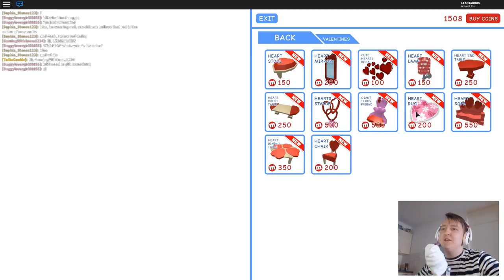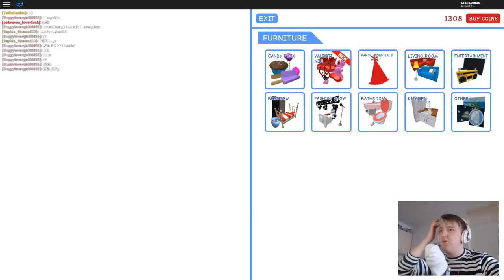MeepCity Valentine! - ROBLOX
Happy valentine's!
∘∘∘∘∘∘∘∘∘∘∘∘∘∘∘∘∘-Credits-∘∘∘∘∘∘∘∘∘∘∘∘∘∘∘∘∘∘

The song in my house is the same as the intro and endscreen, by A.COE.
Credits below.

'REACH'

△⚪✕◻ Game on!